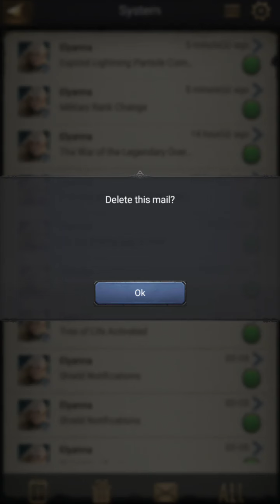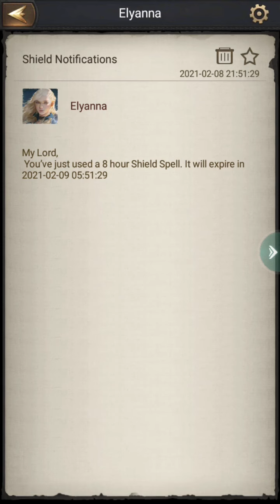Best Strategy Game Rise of The Kings for Gamers on iOS and Android Gameplay 5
Hello friends. This is my Fan of Games channel, I just established this youtube gaming channel. I love playing Rise  of The Kings and here is where I share the content of Rise of The Kings to serve your entertainment needs.
Thank you for your interest in the video: Rise of The  Kings my Fan of Games channel.